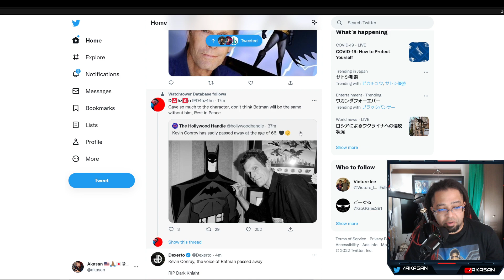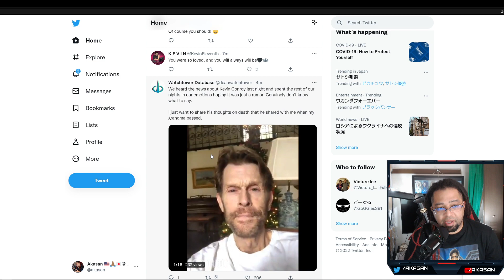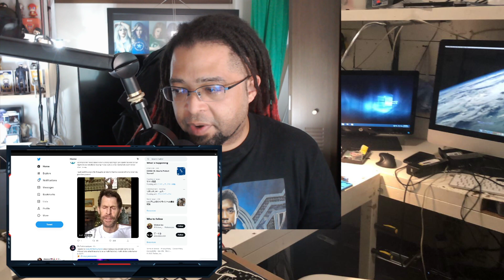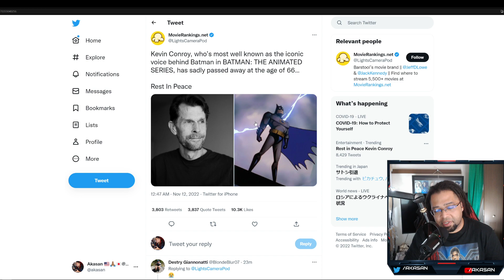BREAKING NEWS: Kevin Conroy Dead at Age 66...